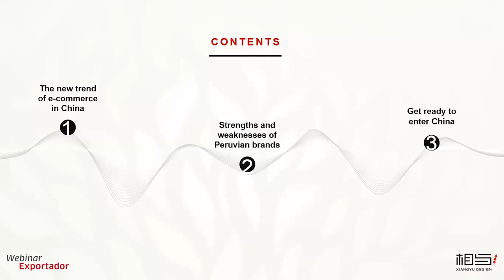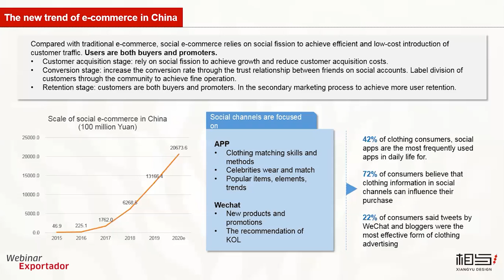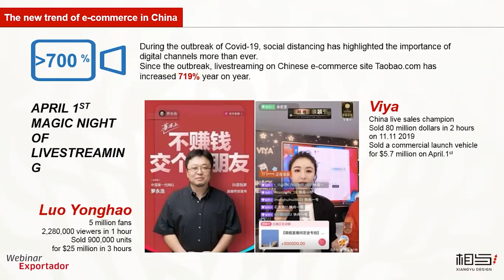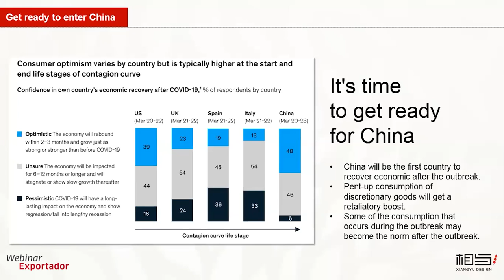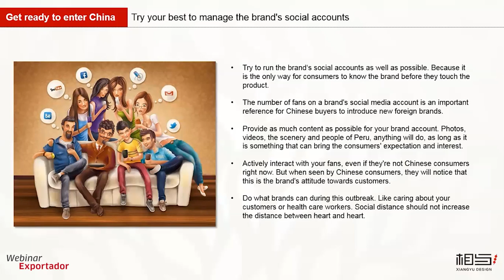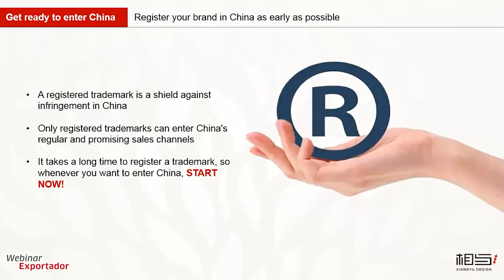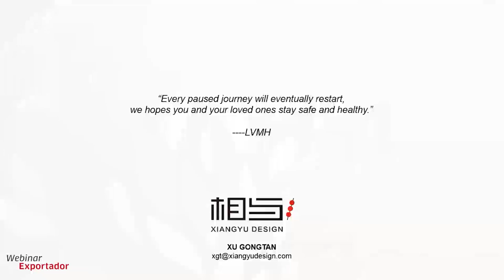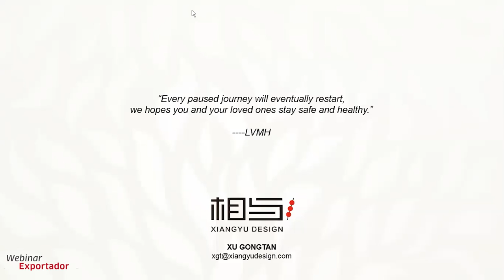El canal e-commerce en China para prendas de alpaca - Xu Gongtan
En el marco del Estado de Emergencia por COVID-19, PROMPERÚ desarrolla webinars dirigidos a exportadores y emprendedores del rubro de confecciones de alpaca a cargo de Xu Gongtan, empresario de la tienda online Alpaca del Perú.